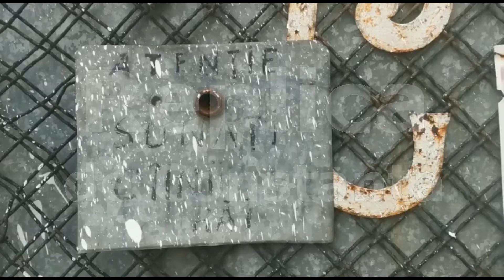Câini agresivi și morminte înghițite de buruieni la Cimitirul Evreiesc